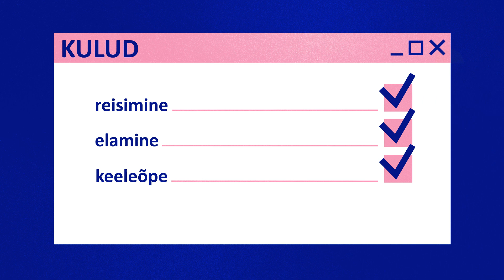Kutsehariduse õppurite õpiränne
Tahad oma kutseõpingutest maksimumi võtta ja tulevikus tööturul veelgi paremaid võimalusi omada? Siis uuri lähemalt, kuidas saad õpingute ajal või aasta jooksul peale lõpetamist Erasmus+ programmi abil välismaale praktikale minna!

Erasmus+  katab su reisi- ja elamiskulud. Lisaks pakutakse lühemate õpirännete puhul veebipõhist keeletuge ning pikema praktika korral rahalist toetust keeleõppeks. Lisatoetused on ette nähtud ka vähemate võimalustega osalejatele.

Erasmus+ programm toetab erineva pikkusega praktikaid – kui tavalise välispraktika kestuseks  saab olla kaks nädalat kuni terve aasta, siis kutsevõistlustel osalemiseks võib välismaal viibida ka, vaid paar päeva. Programmis osalevad koolid pakuvad õpirände võimalusi mitte ainult Euroopas, vaid ka mujal maailmas – selle kohta saad täpsemat infot küsida oma kooli Erasmuse koordinaatorilt!

Ja küsida tasub, sest välispraktikal saad lisaks väärtuslikule erialasele töökogemusele kohtuda oma ala ekspertidega kõikjalt üle maailma ning - lisaks kasulike kontaktide võrgustikule - kasvatada ka enesekindlust ja iseseisvust.

Rahvusvaheline töökogemus teeb sind tulevasele tööandjale väärtuslikuks!
Seega – kui tahad oma karjäärile hoo sisse anda, siis küsi õpirände võimaluste kohta kindlasti rohkem infot oma kooli Erasmuse koordinaatorilt!